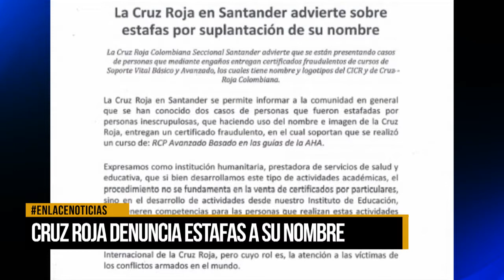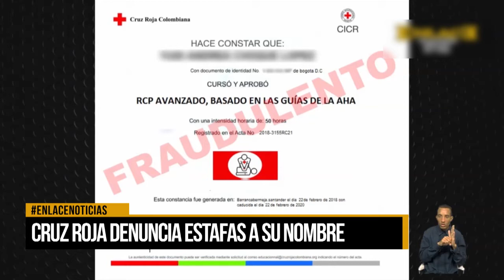Estafadores se están haciendo pasar como miembros de la Cruz Roja